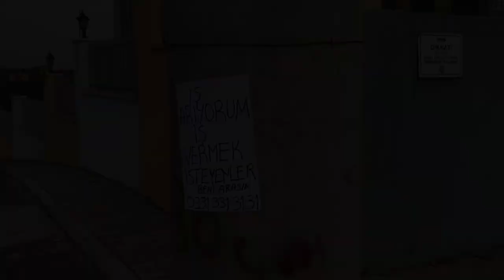İş İlanı - Skeç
İş İlanı isimli skecimiz yayında iyi seyirler dileriz..

OYUNCULAR
Rıdvan Kevrek
Nasih Öner
Serhat Uzun
Mustafa Bezek

MÜZİK
GELDE OYNAMA SIMDI VOL.23 ( NUMAN KARACA )